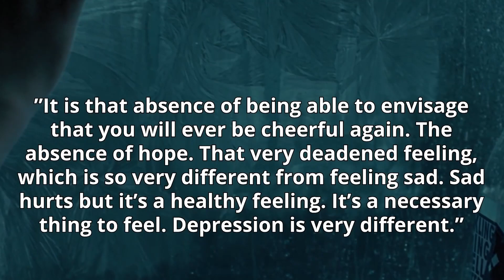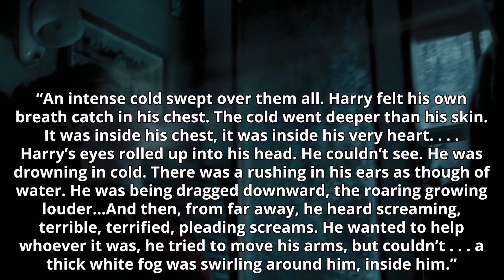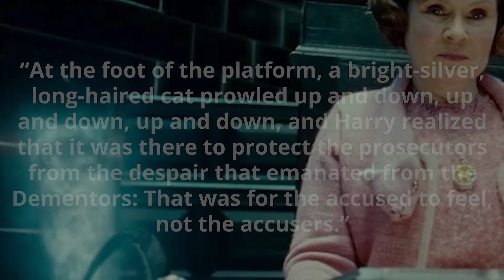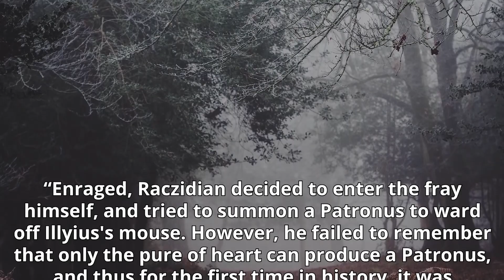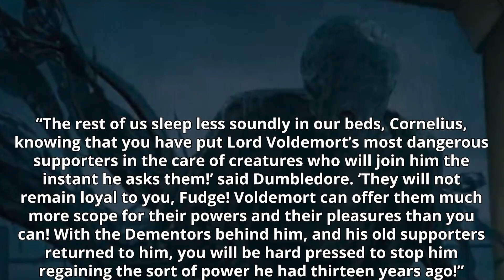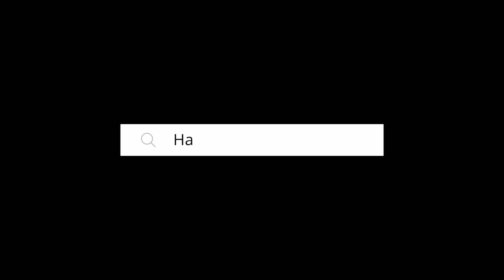¿Cómo CONTROLA a los Dementores Un Mago Tenebroso? – Harry Potter Explicado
Los dementores son criaturas tenebrosas que se alimentan de todo lo puro, alegre y dichoso. Prosperan en entornos de oscuridad y no son fáciles de repeler. No parecen tener ningún propósito salvo causar depresión. ¿Cómo los controlan tanto el Ministerio como los magos tenebrosos?

¡Travesura realizada!